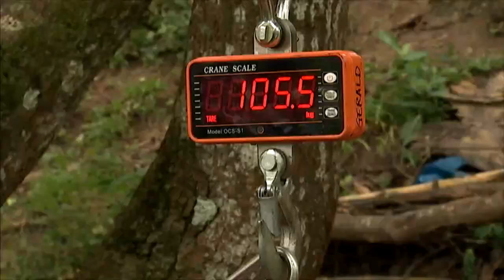Hog dealers, hirap maghanap ng murang baboy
FrontlinePilipinas | Hamon para sa mga hog dealer ang paghahanap ng murang baboy para ipang-supply sa Metro Manila. | via Shyla Francisco